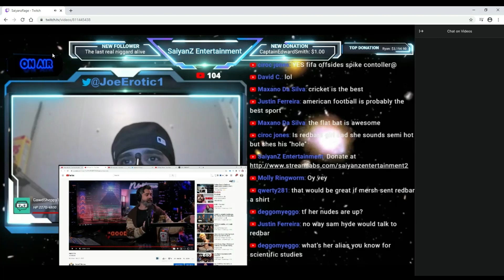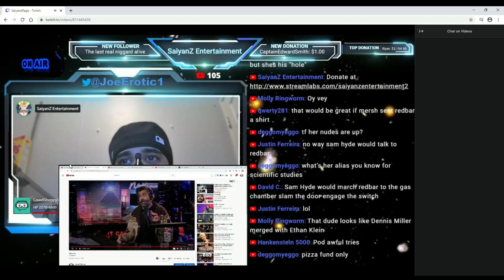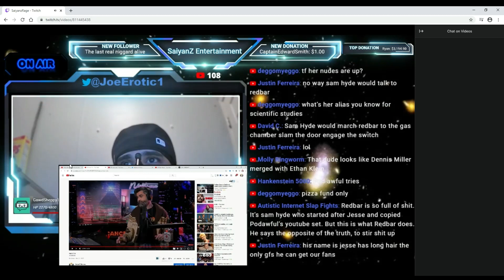SaiyanZ Entertainment trashes Pod Awful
Kyle really went in on the long haired man.  Is another feud brewing in the Mershiverse?